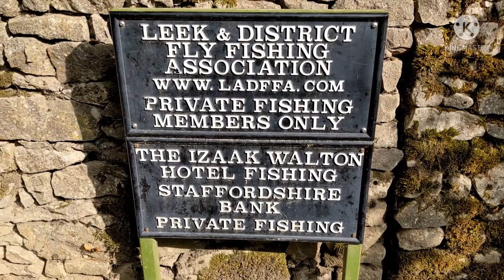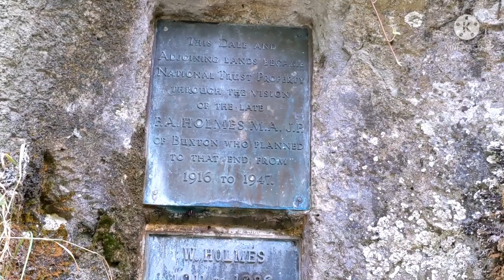Exploring Dovedale stepping stones and caves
I walked round Dovedale national park not abandoned just interesting explore